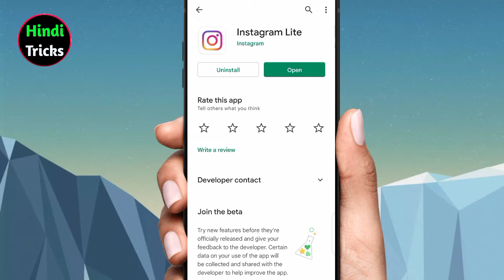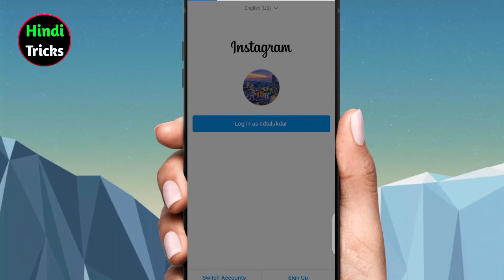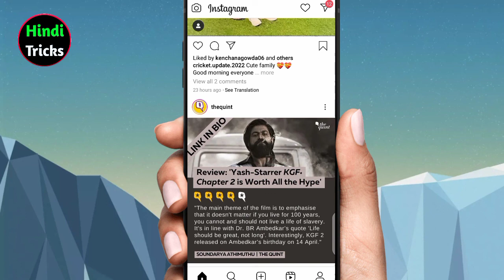Instagram lite app use kaise kare | Instagram lite App Review | How to use instagram lite app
Instagram lite app use kaise kare | Instagram lite App Review | How to use instagram lite